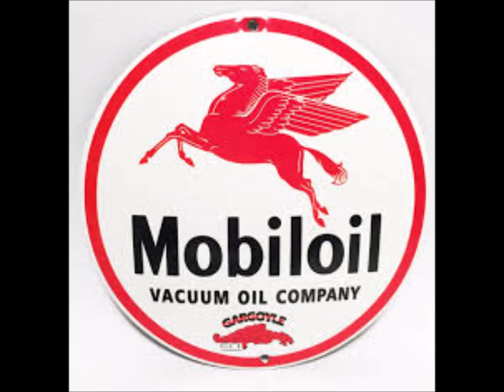Mobil Song - 1953 Prg #02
“Mobil Song” is another wonderful program from Melbourne’s Own 3DB. Mobil Song is the stories and songs of the makers of music. It features some wonderful Australian singers such as Glenda Raymond, David Allen etc supported by the Mobil Theatre orchestra conducted by Hector Crawford. The Narrator is Roland Strong, and the program produced by Dorothy Crawford. The compere is Curteis Crawford.